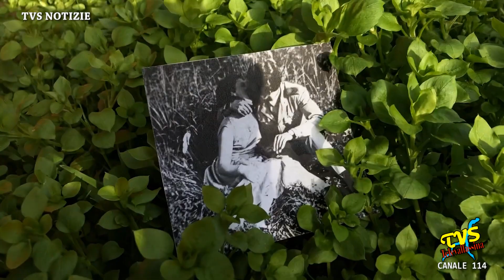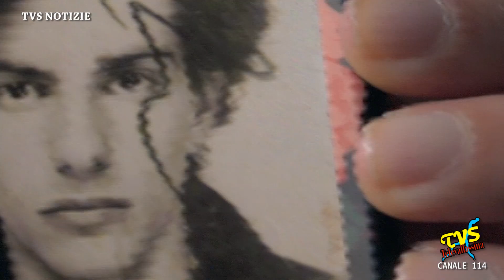Lecco - Intervista alla regista Ilaria Pezone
Lecco - 22 Giugno 2023

Le telecamere di Televallassina hanno incontrato Ilaria Pezone, residente a Lecco, regista e docente di tecniche di ripresa presso l'accademia di belle arti di Bologna. E' autrice del volume "Cinema di prossimità - privato, amatoriale, sperimentale e da artista". La sua filmografia vede diversi corti, iniziati nel 2008 ed anche alcuni lungometraggi.